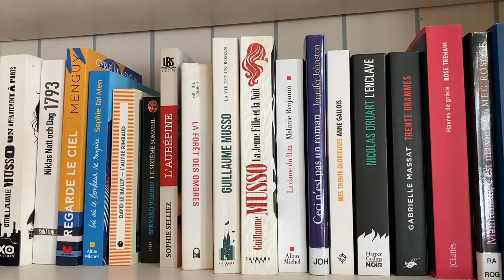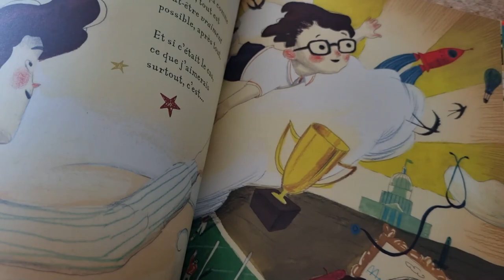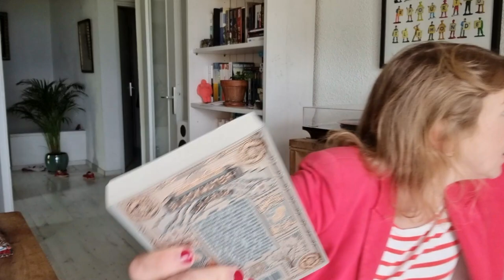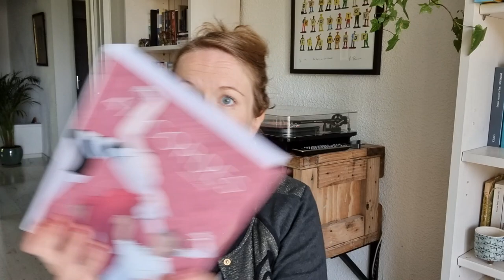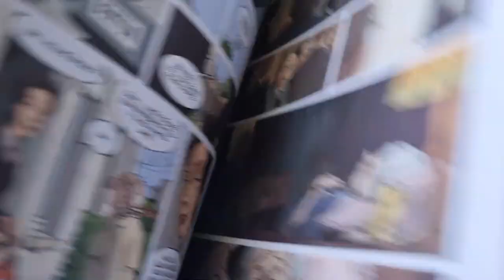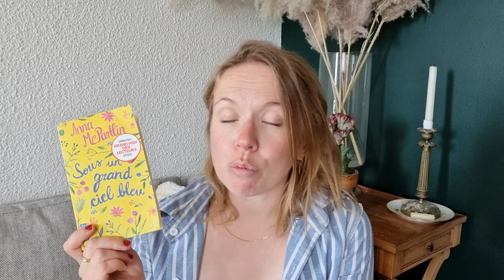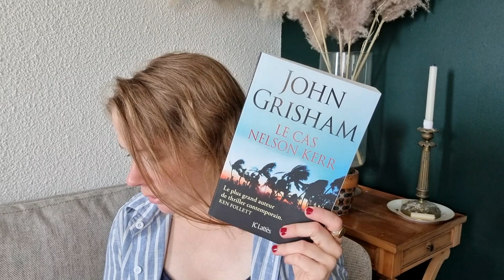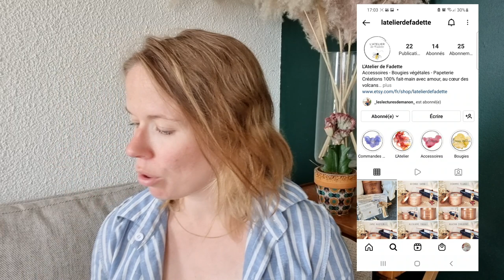VLOG #49: 🕯 Challenge, BD, bougies, livres jeunesse, réceptions et déceptions. Un joli méli mélo !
Hey coucou tout le monde !
🍫☕️Les vlogs de plus de 40 minutes sont rares et pourtant en voici un qui va vous accompagner pendant une heure. J'espère que votre tasse est bien chaude et que vous avez dégainé la tablette de chocolat
Dans ce vlog :

◾️ Je vous présente ma PAL pour le challenge de Marie @majoliebibli intitulé "Cahier de vacances". Vous pouvez retrouver toutes les informations dans sa vidéo

◾️ Je ne pouvais pas ne pas vous parler de Lucie et de son atelier : L'atelier de Fadette. Elle m'a très gentiment envoyée un petit colis avec la bougie "Baby Love" et des petits chaussons 100% écossais. De toute beauté ! Son éthique est un sans faute ! Ses créations façonnées en plein cœur des volcans d'Auvergne méritent d'être valorisées. Vous pouvez la trouver sur instagram et sur Etsy
Les livres mentionnés dans ce vlog :
- Géante de Jean-Christophe Deveney et Nuria Tamarit
- La Crue - Blackwater tome 1 de  Michael McDowell
- Sous un grand ciel bleu d'Anna MacPartlin
- Le cas Nelson Kerr de John Grisham
- La villa aux étoffes d'Anne Jacobs
- La remplaçante de Michelle France
- La chambre des morts de Franck Thilliez
- Crocodile de Denis Gombert
- L'ombre de l'assassin de Rachel Caine
- 47 cordes de Timothé Leboucher
- Tananarive de Sylvain Vallée et Mark Eacersall
- L'assassin entre en scène de Ngaio Marsh
- La soeur du soleil de Lucinda Riley
- La belle famille de Laure de Rivières
- Mon papa à moi est un héro de Mifflin Lowe et Dani Torrent
- L'enveloppe aux soucis de Sophie Adriansen et Leïla Brient
❤️ Bon visionnage et belle semaine ! Surtout n'hésitez pas à laisser un petit commentaire un petit like, une petite mention ... ça fait toujours plaisir et ça motive !!😘
Pour me suivre sur instagram : @_lesmotsdesautres_
Et sur Tik Tok : @lesmotsdesautres